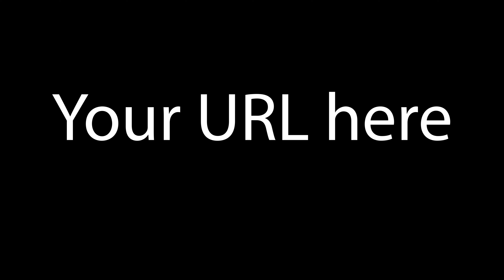2021 spec ad Tarzo Seachange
Social media style spec add for Tarzo seachange.

Shot on Canon EOS R
Colour Graded in Premiere Pro with Lumetri

VFX Licensed through
Storyblocks

Business:
Logan Baker, Creative Freelancer at Logan Baker Freelancing, Central Coast, NSW